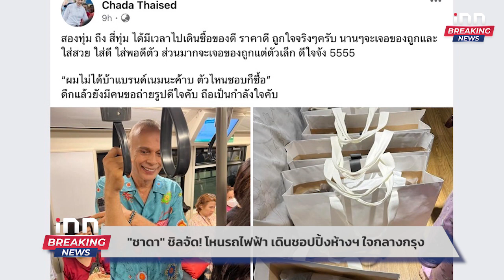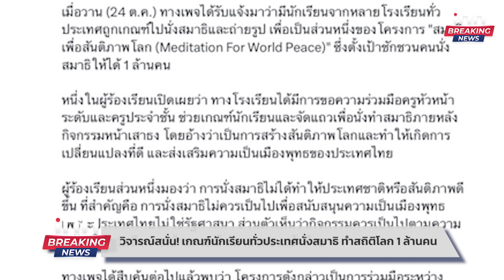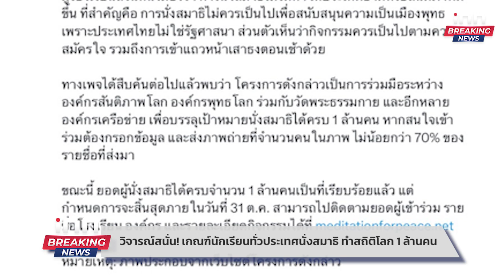"เบนซ์ เรซซิ่ง"ได้รับอิสรภาพออกจากเรือนจำ ลั่นสูญเสียโอกาส : 25-10-66 | iNN 1 วันทันเหตุการณ์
"เบนซ์ เรซซิ่ง"ได้รับอิสรภาพออกจากเรือนจำ ลั่นสูญเสียโอกาสหลายอย่าง

00:00 intro
00:07 "ชาดา" ลั่นให้เป็นไปตามกฎหมาย ลูกเขยโดนจับปมเรียกรับสินบน
01:04 "ชาดา" ชิลจัด! โหนรถไฟฟ้า เดินชอปปิ้งห้างฯ ใจกลางกรุง
02:55 พลิกแผ่นดินล่า "เสี่ยแป้ง นาโหนด" ขณะเด้งผบ.เรือนจำนครศรีฯแล้ว
03:49 "ลีน่าจัง" งานเข้าไลฟ์ด่าแรงงานไทย โดนแจ้งความหมิ่นประมาท
04:28  วิจารณ์สนั่น! เกณฑ์นักเรียนทั่วประเทศนั่งสมาธิ ทำสถิติโลก 1 ล้านคน